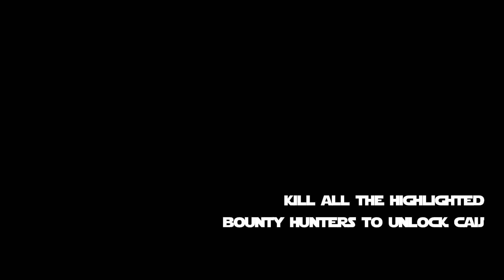STAR WARS JEDI SURVIVOR | CAIJ & BOBA FETT CAMEO - BOUNTY HUNTER [FULL RUMOR WALKTHROUGH]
In this video I will show you how to defeat the Bounty Hunter Caij in Star Wars Jedi Survivor